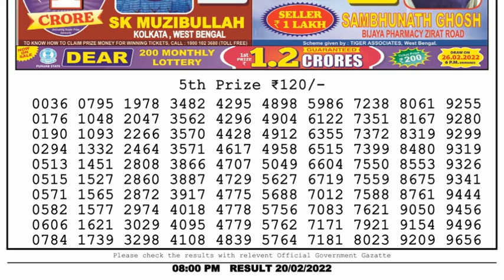🔴Dear Lottery Sambad Live 8pm today 20.02.22 Nagaland State Lottery Result